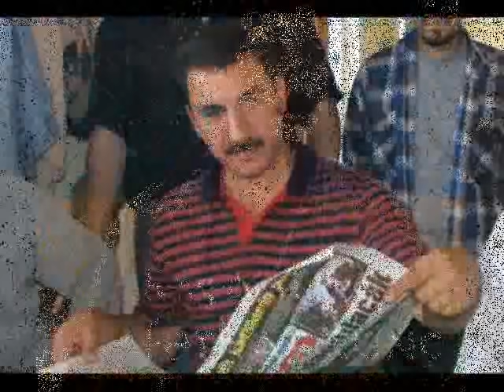ferhat tunc - baba bugün alir daglar